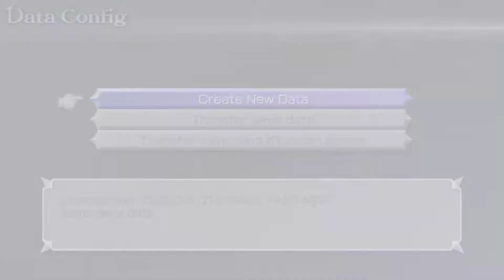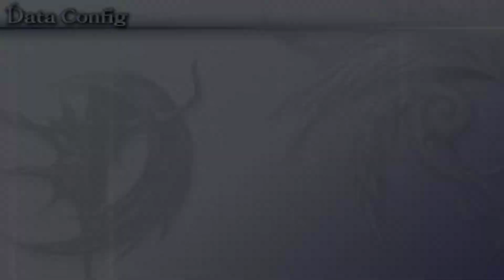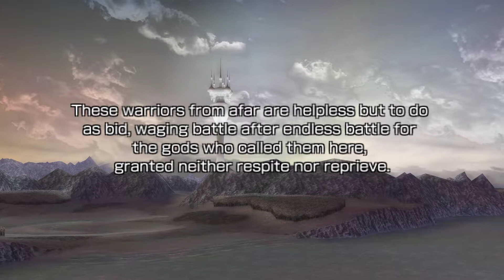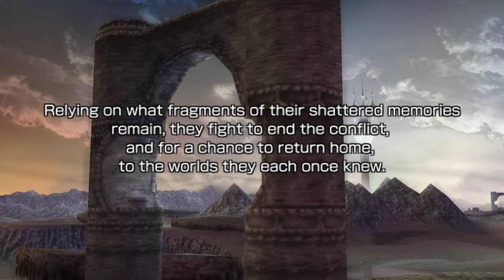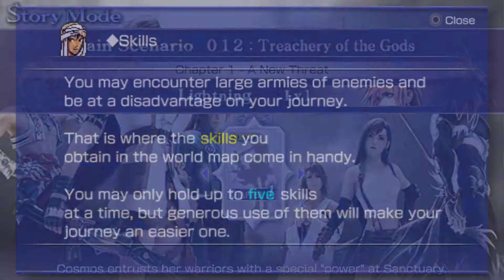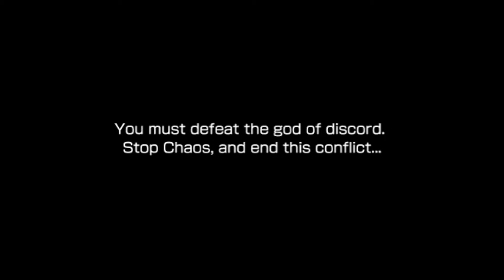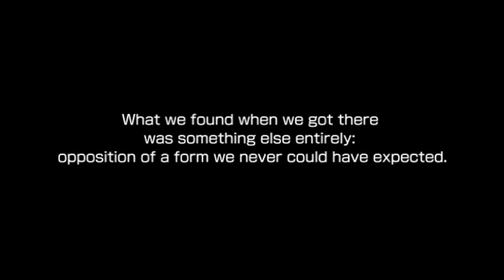[Good UNDUB] Testing Dissidia 012 Final Fantasy on PPSSPP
This mode replaces all the English voices with the Japanese audio files. Both in-game cinematics and FMVs are subtitled but some of the lines said during battles are not.

Dissidia 012 Final Fantasy is a 2011 fighting game published by Square Enix for the PlayStation Portable as part of the Final Fantasy series. It was developed by the company's 1st Production Department and released in Japan on March 3, 2011.[1] The game is both a prequel and remake of Dissidia Final Fantasy, revealing what occurred before the events of its predecessor, and was released on March 22, 2011 in North America.[5]

The game initially focuses on the twelfth war between the gods Chaos and Cosmos who have summoned several warriors from parallel worlds to fight for them. Upon ending the twelfth cycle, the game remakes the thirteenth war from the original Dissidia Final Fantasy and adds multiple sidestories. Fights in Dissidia 012 were given the ability to counteract enemies' strongest attacks by using assisting characters, while navigation is now done through a traditional-styled Final Fantasy world map.

Development of the game started in August 2009 with the Square staff wishing to improve the gameplay from the first game to provide players with more entertaining features as well as balance several parts. Dissidia 012 has been well received, with publications calling it one of the best PlayStation Portable games.